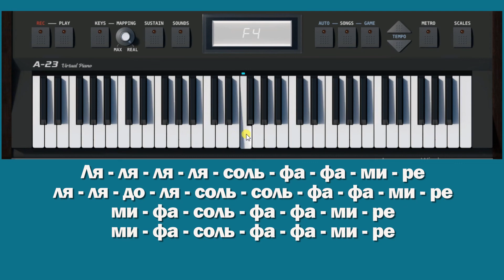Во поле берёза стояла. Играй и пой.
Здравствуй мой маленький друг! Смотря видео ты можешь научиться наигрывать себе на клавишах несложные песенки.
Присоединяйтесь к нам! Играй и пой вместе с нами!

Наш весёлый и увлекательный проект очень интересен детям и их родителям.
На канале вы услышите наши авторские песни для детей, а также авторские версии популярных детских песен
В наших песенках мы прививаем вечные ценности-любовь к семье, дружбу, доброту, взаимопомощь.
Наблюдая, танцуя и подпевая вместе с нами дети смогут легко улучшить свой музыкальный слух и память.
Присоединяйтесь к нам! Пойте вместе с нами!